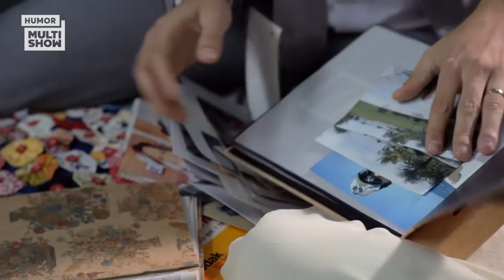Como Fábio e Miá se Conheceram?| TBT Meu Passado Me Condena | Humor Multishow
📆 PROGRAMAÇÃO 📆

🎥 ASSISTA TAMBÉM 🎥